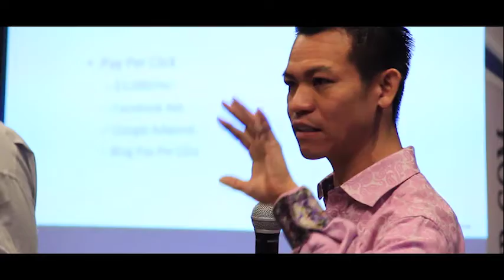The DoDeals Show with Tim Mai: 044 - Susan Pilkenton